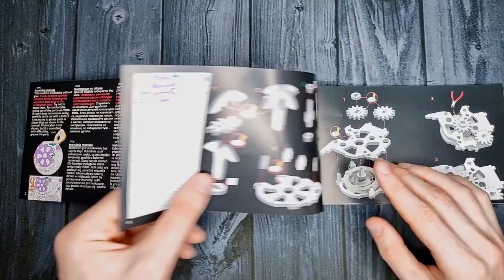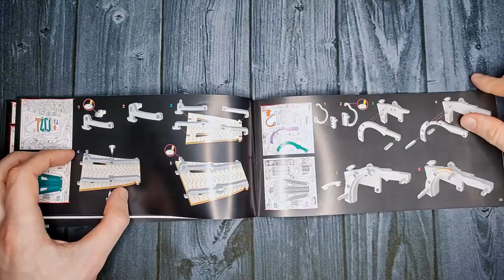Speedster-V2 Sports Car From Wood & Plastic. Veter Models. Wooden 3D Puzzle | Timelapse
Wooden-plastic model sport car Speedster-V2 Veter Models, assembly at home.

0:00 Unboxing model
1:15 Build model
8:09 Review model